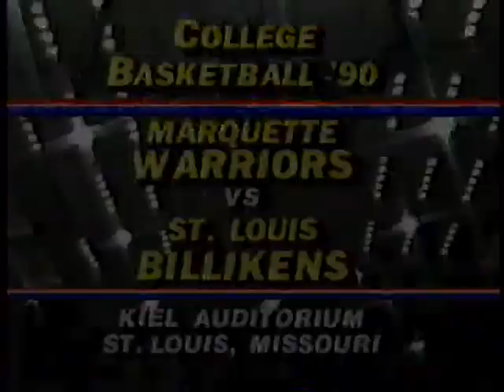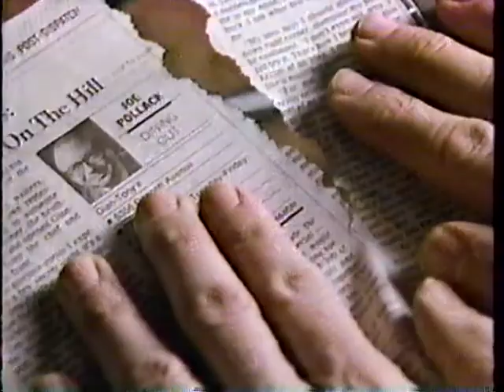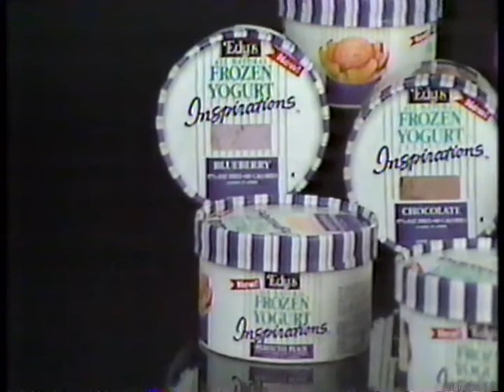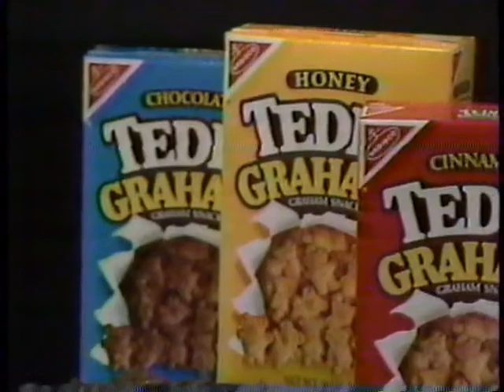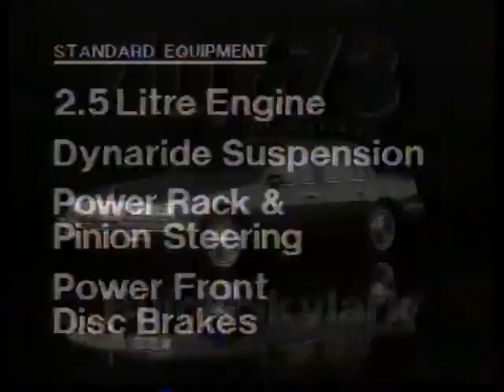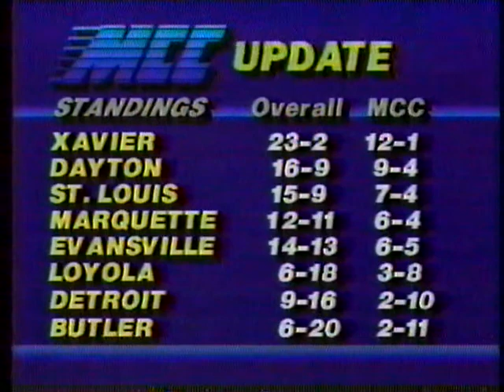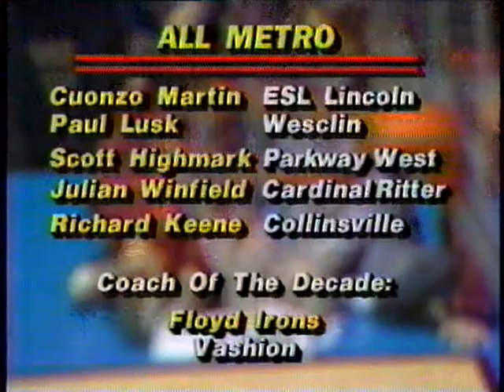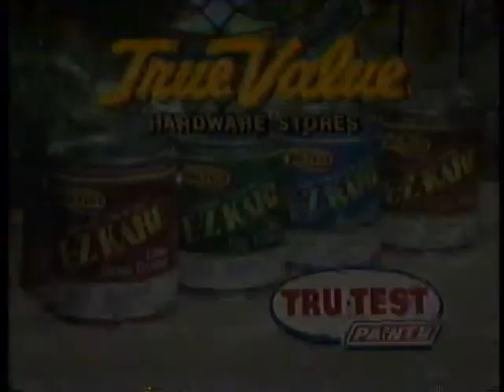Marquette Golden Eagles at SLU Billikens: February 24, 1990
Anthony Bonner's final home game as a SLU Billiken before joining the Sacramento Kings of the NBA.